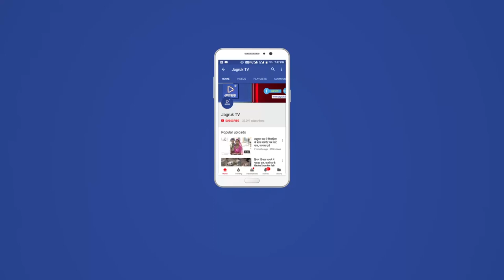JAGRUK TV : पाली : अशुचंड जयंती पर रैली निकाली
पाली । सिंधी समाज पाली की ओर से अशुचंड जयंती हर्षोल्लास के साथ मनाई गई रेलवे स्टेशन, सिंधी कॉलोनी व हाउसिंग बोर्ड पाली में झूलेलाल मंदिर में अशुचंड जयंती को लेकर कई धार्मिक आयोजन किए गए थे जिसमें सिंधी समाज के लोगों ने बड़ी संख्या में भाग लिया सिंधी कॉलोनी से सिंधी नवयुग मंडल के तत्वाधान में भगवान श्री अशु चंड का संदेश जन-जन तक पहुंचाने के लिए एक वाहन रैली निकाली गई वाहन रैली सिंधी कॉलोनी झूलेलाल मंदिर से प्रारंभ होकर प्रमुख मार्गो से होते हुए झूलेलाल मंदिर हाउसिंग बोर्ड जाकर संपन्न हुई यहां पहुंचने पर समाज की ओर से झूलेलाल मंदिर में धार्मिक आयोजन किए गए जिसमें समाज के लोग भी मौजूद थे